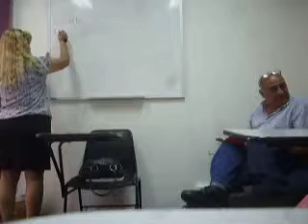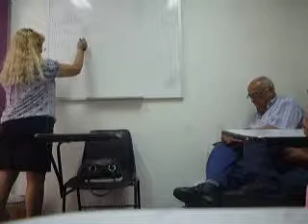Encuentro PROMOTORES del AGUA de MAR-Perú-04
Sra. Graciela Sandoval, inicia este evento con la presentación de los Promotores asistentes. Participan Adrian Cabrera de España y el Oficial retirado de la Marina Mercante Willy del Río .